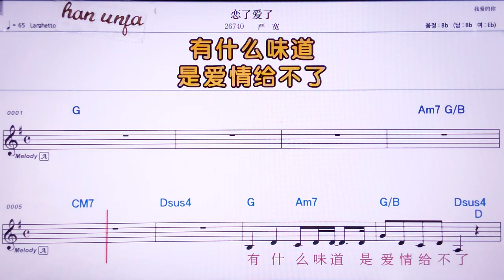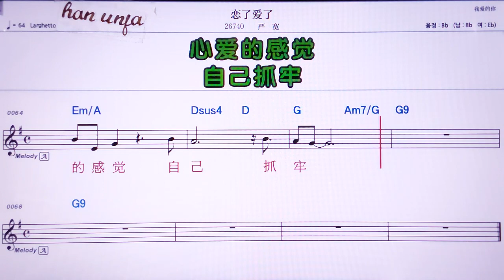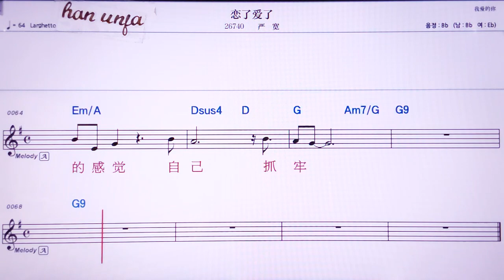💖리앤러아이러/이앤쿠안 👍MR,노래방, 악보, 코드,Karaoke With Sheet Music